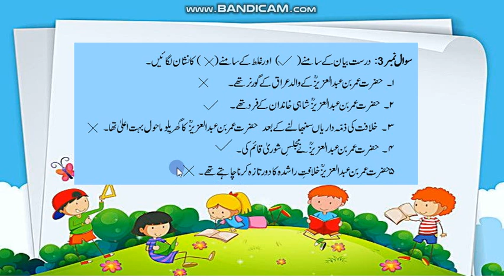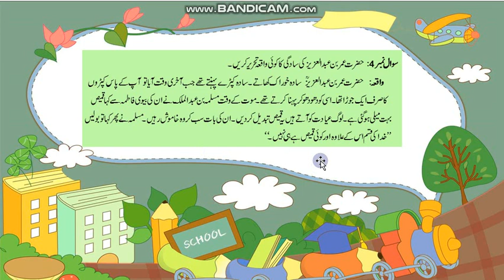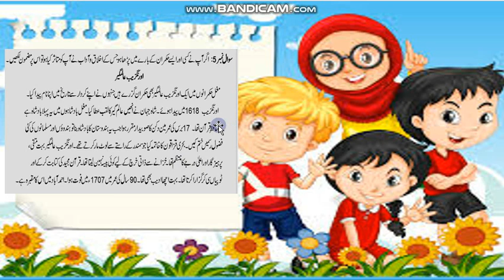حضرت عمر بن عبدالعزیز مشق پارٹ ۲ جماعت پنجم